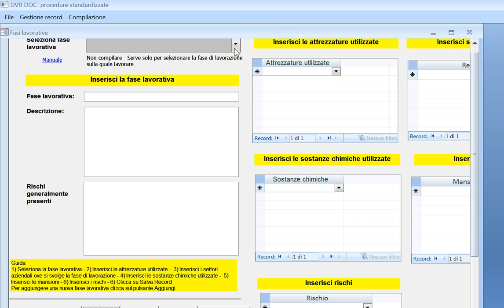Aggiungere nuova fase di lavorazione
DVR DOC PS - Come aggiungere una nuova fase di lavorazione